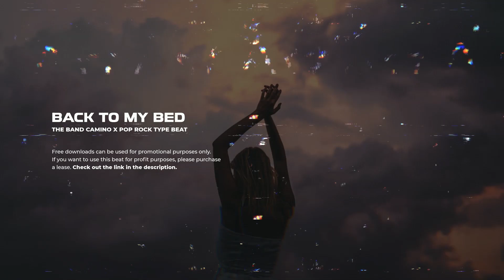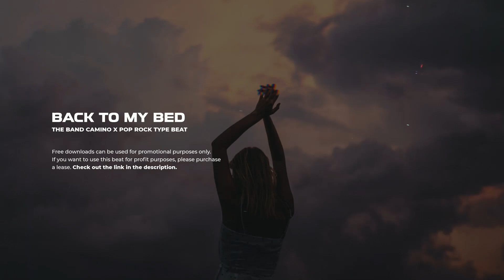FREE| The Band CAMINO Type Beat 2021 "Back to Me Bed "Indie Pop Rock Instrumental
The Band CAMINO Type Beat 2021 "Back to Me Bed "Indie Pop Rock Instrumental
Thanks For 30K!! , lets get to 40K!

Shout out to Polar Beats @WAVS for this amazing loop.

Timestamps:
0:00​- Intro
0:04​ - Verse 1
0:36​​​​ Chorus 1
0:52​​​​ - Verse 2
1:24 ​- Chorus 2
1:40​ - Bridge
1:56 ​- Chorus 3
Key: E Major | BPM: 120